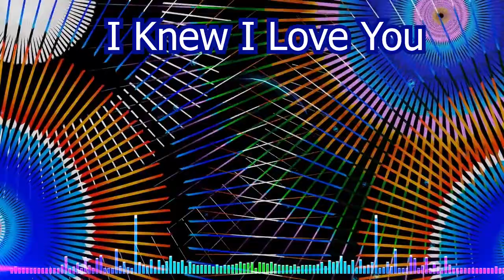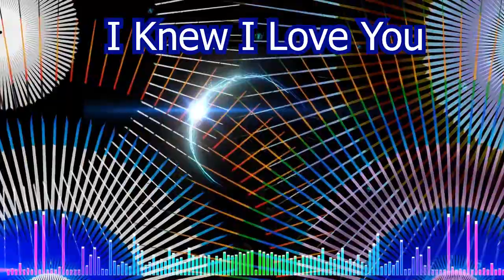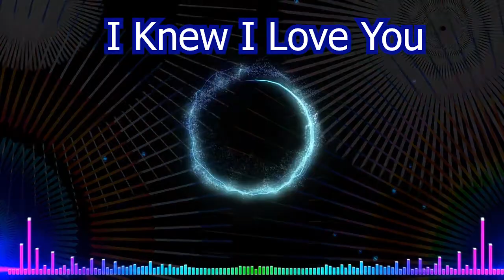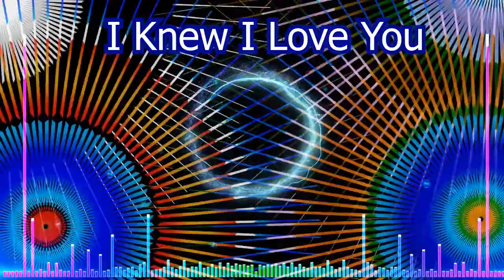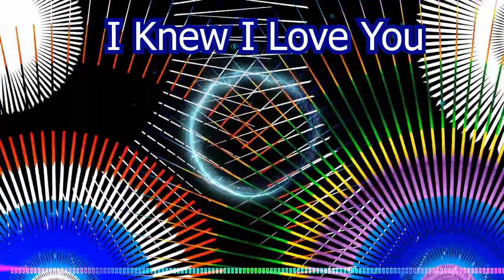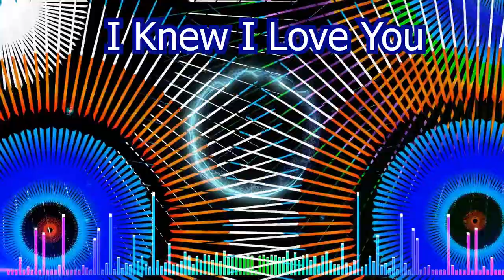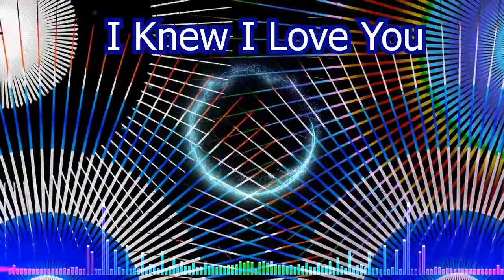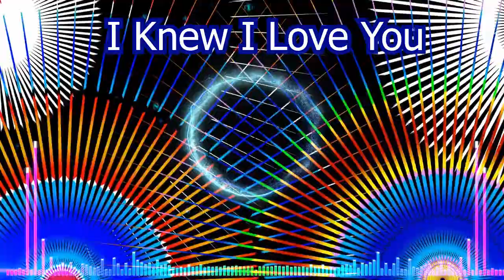Lev Mcdonie I Mashup EDM 2022 Knew I Love You